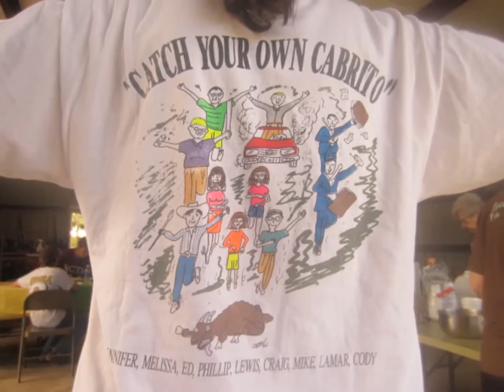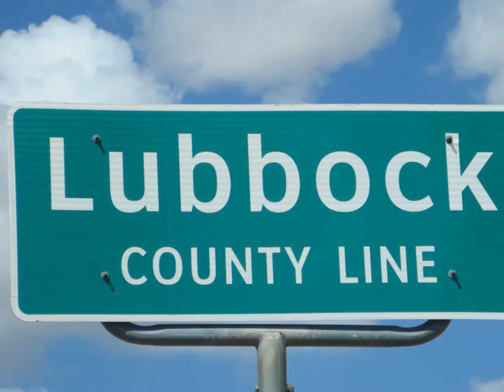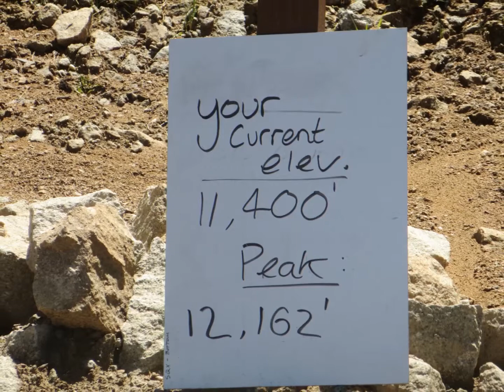The McRae Family 2013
The following video is a chronological order of photos of the McRae Family throughout 2013. We are Philip, Tricia, Catherine, Caroline and Andrew.